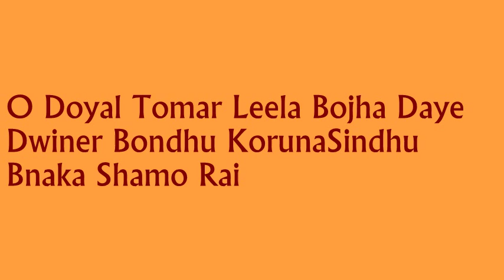Bnaka Shamo Rai ~ Narugopal Hajra || বাঁকা শ্যাম রাই ~ নাড়ুগোপাল হাজরা